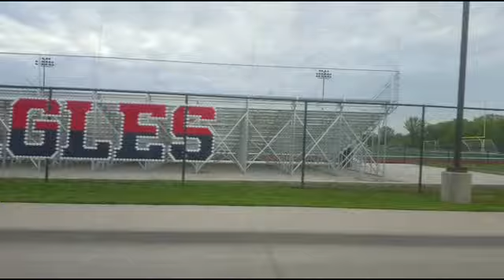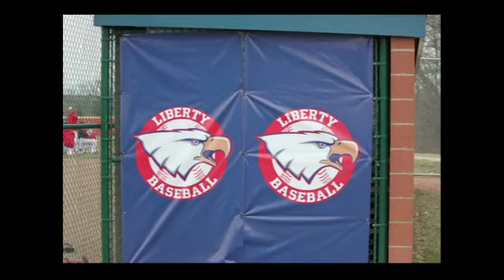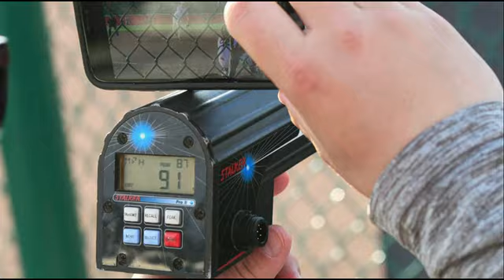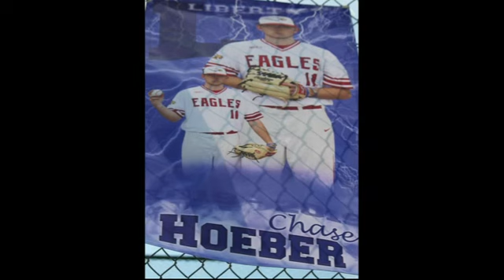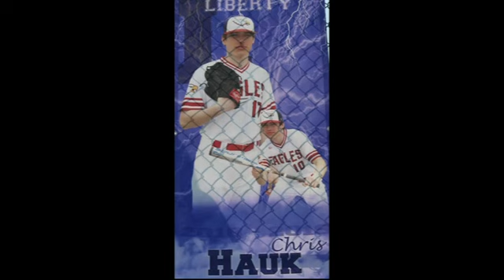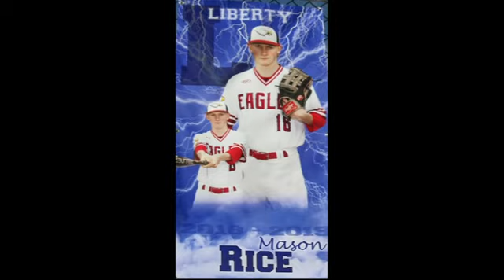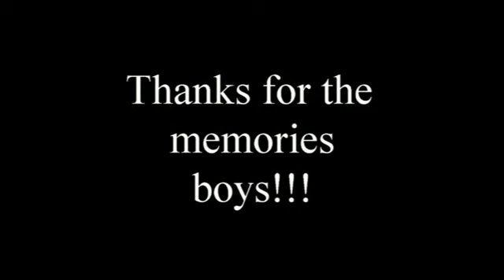2019 Liberty Eagles Baseball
The 2019 Liberty Eagles Varsity Baseball year end video.  This video is dedicated to my son, Gabe Scalise.  Gabe did not let two brain surgeries, Proton Radiation, nor Chemo keep him off of the field.  I have never know a stronger kid!!!  WE are so PROUD of him.